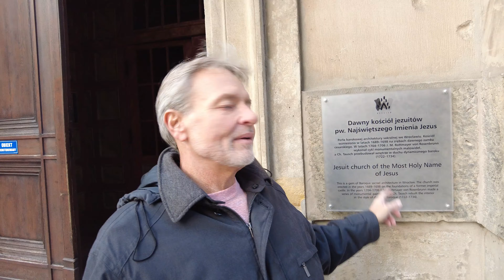Parish of the Most Holy Name of Jesus or Najświętszego Imienia Jezus. WOW! - Wroclaw Poland - ECTV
The Church of the Name of Jesus in Wrocław,currently the university church at 1 Uniwersytecki Square – a baroque church, erected by the Jesuits in the years 1689–1698.

This temple has one of the richest baroque interior designs in Wrocław. It is a single-nave temple typical of Jesuit architecture with two rows (2 × 6) of side chapels, above which there are galleries open towards the nave. The length of the church is 53.2 meters, width 26.2 m, and height is 23.6 m. Quite unusual is the fact that the temple has two signatures – a tiny one from 1700 on the eastern top of the church and a larger one from 1727.

The church was erected in the place of the southern wing of the former imperial castle. From the demolished castle, a one-story Renaissancebuilding was preserved, which was used as a sacristy. Renaissance window and door portals have survived.

The designer of the church was the Italian architect Teodor Moretti, and the construction was entrusted to Matthew Biener and Jan Knoll (after Biener's death in 1692,Knoll was the only one in charge of the construction). The church was consecrated on July 30, 1698, but it was not until 1700 that the west façade was completed, and in the period 1703–1706 Johann Michael Rottmayr painted a series of illusionist frescoes on the walls and vaults of the temple. On the fresco of the central nave there is also a self-portrait of Rottmayr among the numerous figures of saints and Austrian emperors of that time. From 1722 to 1734, work was carried out on the sculptural decoration of the church under the direction of Krzysztof Tausch – stucco, pilasters, cornices,pulpit, sculptures were made, as well as partially preserved to this day benches, confessionals, candelabras and candlesticks. The monumental main altar, completed in 1726, was designed by Tausch himself, and he also painted in 1725 an altar painting depicting the circumcision of Jesus. Tausch also had an altar of the Passion of the Lord from 1725 in the chapel of Our Lady of Sorrows. The sculptures of the pulpit (1727–1728) and some of the sculptures of saints at the entrance to the presbytery (1726) are the work of the well-known Silesian sculptor Mangoldt, therest of the aforementioned sculptures are the work of another famous sculptor Siegwitz,who is also the author of two richly decorated confessionals.

At the end of the finishingworks of the church, the building of the Jesuit college was built in the vicinity(1728 – 1741),which from 1811 to this day serves as the main building of the University of Wrocław.

The temple was abandoned several times and slightly destroyed as a result of disasters(1748 explosion of the nearby Powder Tower) and military operations(Seven Years' War 1756–1763,when it was transformed into a grain warehouse; 1945), but it did not suffer too much loss and baroque décor and equipment have survived to this day.

In the nineteenth century, and especially in the period 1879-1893, most of the baroque altars of the side chapels were rebuilt (retaining the original elements) m.in, supplying them with newly painted altar paintings. Only in a few altars were paintings from the seventeenth or eighteenth century. A plaster copy of Michelangelo's Pietà was also created at that time. In 1926, a new organ was built in the original eighteenth-century organ cabinet, made in the organ-building workshop of Wilhelm Sauer from Frankfurt (Oder),which is used as a liturgical and concert instrument.

In April 1945, the most valuable monuments of sacred art from other Churches in Wrocław were added to it[2]. He emerged from the siege of Festung Breslau in 1945 with about ten percent destruction.

After the war,after preliminary security works, in September 1946 it was handed over for the needs of academic chaplaincy.